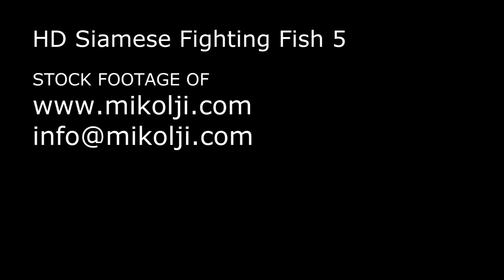Siamese Fighting Fish HD Stock Video Footage 5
Stock video footage of Betta splendens, Siamese Fighting Fish, Stock video footage of . The original video specs are 59.940 fps progressive, 1920x1080x12, AVC, .m2ts